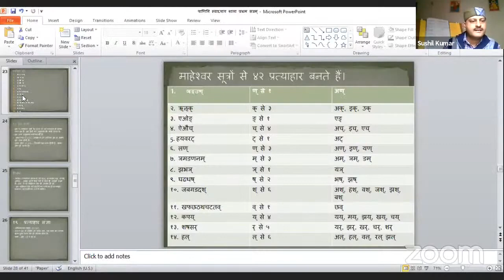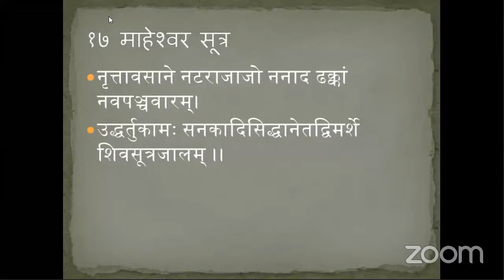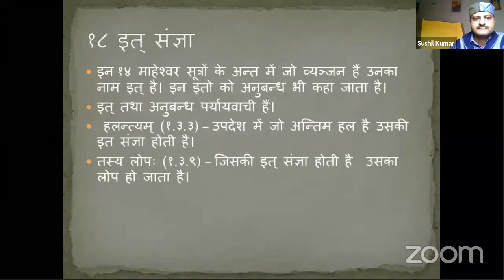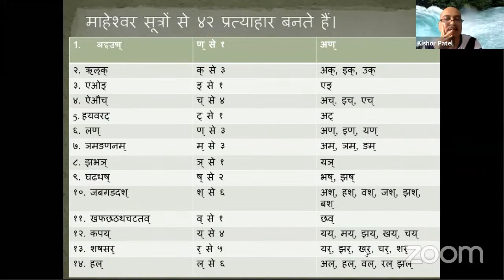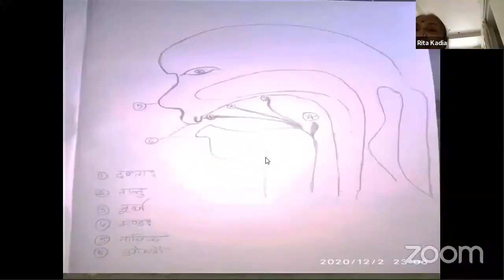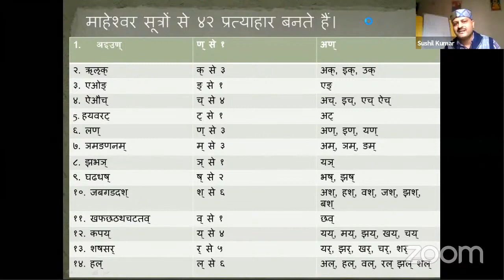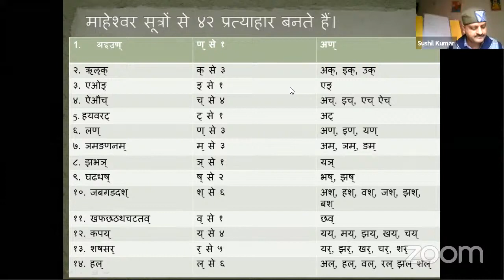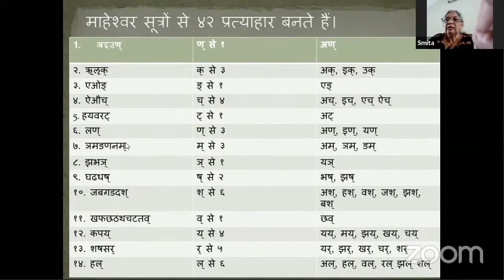panini swadhyay shala dwitiyam dinam (पाणिनि स्वाध्याय शाला द्वितीयं दिनम् )